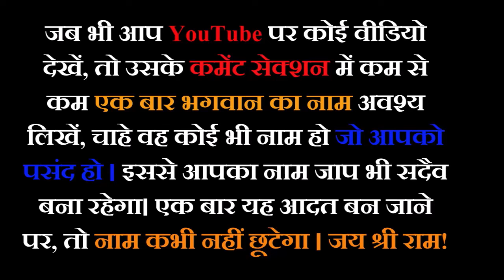राष्ट्रहित में चिंतन | अकथ कहानी | Part 70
अकथ कहानी : एक महायोगी का जीवन चरित By स्वामी भक्तिमणि जी

 स्वामी विश्वात्मा बावराजी महाराज चंडीगढ़, भारत से हैं और ब्रह्मरिषि मिशन के प्रमुख संस्थापक हैं।18 वर्ष की आयु में उन्होंने हिमालय के महान अवधूत योगी, भगवान चंद्र मौली जी महाराज के चरणों में आत्मसमर्पण किया और उनसे दीक्षा प्राप्त की। उनके मार्गदर्शन में गुरुदेव ने विभिन्न योग साधनाएं कीं और उच्चतम आध्यात्मिक स्थितियों को प्राप्त किया।

Brahmrishi Ashram,
Virat Nagar,
Pinjore,
Panchkula,
Haryana 134104